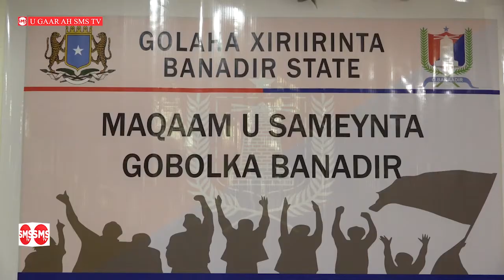Kulan looga hadlaayay maqaam u samaya Gobalka Banaadir oo maanta lagu qabtay Muqdisho